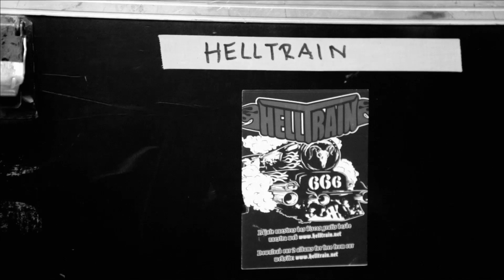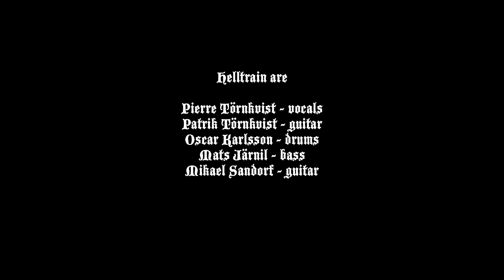Helltrain - Death in Kyiv, Ukraine (full live concert) (death n roll)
Helltrain performing in Kyiv, Ukraine, june 2013.

Tracklist:
1. Intro + Rock n roll devil
2. Hear them
3. Mr. Cooger
4. Juggernaut
5. My little stars
6. Polizei
7. You´re the man
8. Death is coming
9. Beat by beat
10. The Helltrain coven
11. Route 666
12. Heaven & Helltrain
13. Burning